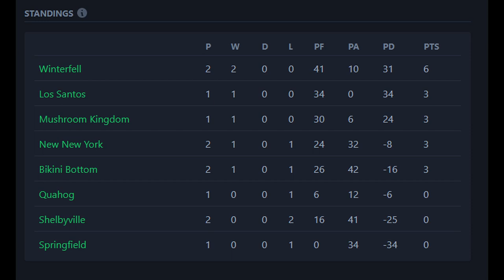WINTERFELL WOLF HOUNDS vs SHELBYVILLE TIGERSHARKS - NRRL ROUND 2 - RUGBY LEAGUE LIVE 3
Winterfell, after crushing Bikini Bottom in the opening round, face a Shelbyville team hoping to reverse a huge loss in the opening round.

WINTERFELL WOLF HOUNDS
STARTING 13
Roboute Guilliman (CHANGE)
Cleveland Brown
Matt
Bulk Bogan
Scooter Magruder (CHANGE)
Dr Livesey (CHANGE)
Bob Belcher
Spike Spiegel
Wade Wilson
Agent 47
Shinji Ikari (CHANGE)
Ludwig
Wallace (CHANGE)

INTERCHANGES
Carl Wheezer
Brock Samson
Lamar Davis
Milhouse Van Houten

TIGER SHARKS
STARTING 13
Franklin Clinton (CHANGE)
Barney Grumble
Vegeta
Beavis (CHANGE)
Chris Redfield (CHANGE)
Senator Armstrong (CHANGE)
John Wick
Nathan Drake
Hank Venture (CHANGE)
Tom Grossi
Sportacus
Jin Kazama (CHANGE)
Tolkien Black

INTERCHANGES
Zangief
Homer Simpson
Diego Brando
Tyrion Lannister

Unavailable: Walter White (INJURED), Captain Falcon (INJURED)